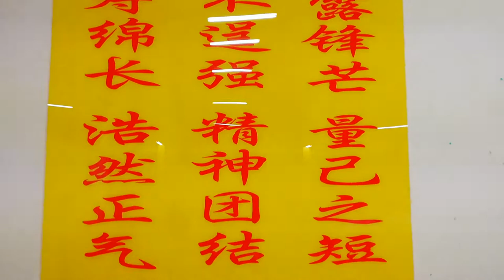《美里》太极拳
太极拳，是中国传统武术的一种，与形意拳和八卦掌并称中国三大内家拳。

太极拳开始的时候也叫绵拳，由杨露禅传出。杨露禅成名后成为“杨无敌”。

太极拳讲究中定、放松、心静、慢练及九曲珠，和外家拳明显不一样。

太極學會主席田舜忠表示，太極拳剛柔養濟、千變萬化、道技兼修、奧妙無窮、老少咸宜，不僅有益於體魄之鍛煉，更有助于精神之修養，既能保健強身又能養神益壽，對慢性疾病之治療，更具其效。

美里太極學會主席田舜忠昨晚7時30分出席太極協會與法國代表團交流會致詞時，如此表示。

他表示，今晚是黃氏太極協會一個非常有意義的日子，遠道而來的法國鄭曼青太極聯合學校代表團一行12人千里迢迢從法國飛來美里拜訪該會。

“他們這次禮貌拜訪太極元老葉強師傅，可說是難能可貴，也表現出尊師重道的太極精神，這就是太極一家親。”

他說，他們所學習的都是太師公鄭曼青所流傳下來的鄭子太極拳短架三十七式。還有黃性賢先師所創設的一些套路，如松身五法、運氣法、太極棍、零星散打、三豐快拳等等。

“黃氏太極早期在黃性賢先師英明領導之下，名聲大噪、傳至世界各地，太極兒女滿天下”。

他特別感謝國際太極拳教練劉恭慶妥善安排此次的太極拳表演交流會，讓大家可以歡聚一堂、互相交換心得、互相切磋、互相學習，使到今晚的交流會成功舉辦。

✍️我是LeeCooper，在平凡的生活中不斷自我提升，希望能夠創造一個美麗人生。